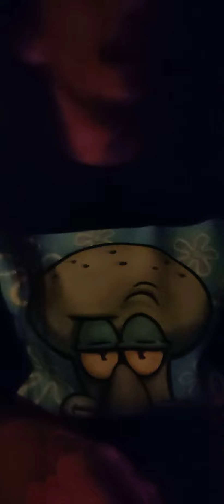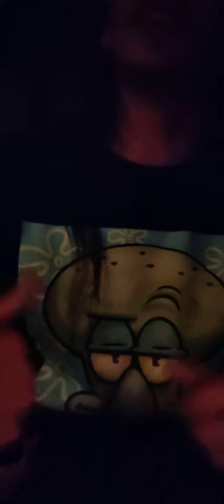Homemade Rap #2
Self written and performed by yours truly. This ain't fast food its home made 💯.

(FREE) Salsa - Paryo

I DO NOT INTEND TO MAKE PROFIT NOR CAN I LEGALLY MAKE PROFIT OFF OF THIS VIDEO. THIS VIDEO IS FOR NON-PROFIT ENTERTAINMENT PURPOSES ONLY. I WILL NOT ACCEPT ANY DONATIONS OR PROFIT ON BEHALF OF THIS CONTENT OR ANY OTHER CONTENT ON THIS CHANNEL.

I do not do this for money or recognition. I don't care about being famous.

I enjoy this ❤️ and I hope you enjoy what I make as well. 💯